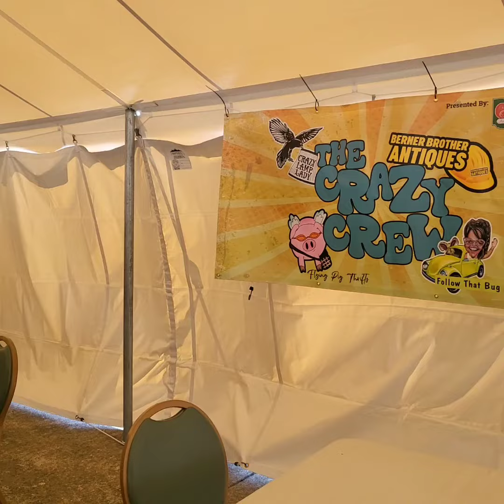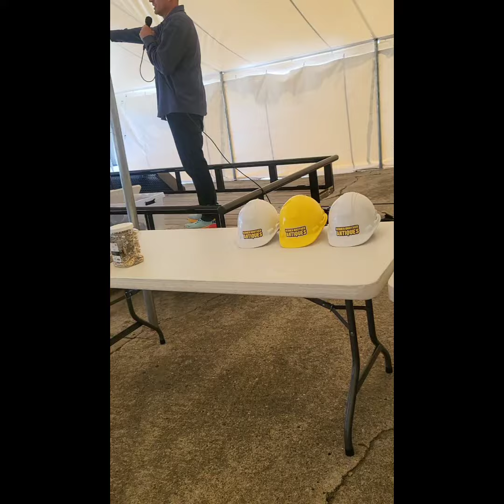My Birthday trip to The Heart of Ohio Antique for the meet and greet 2024